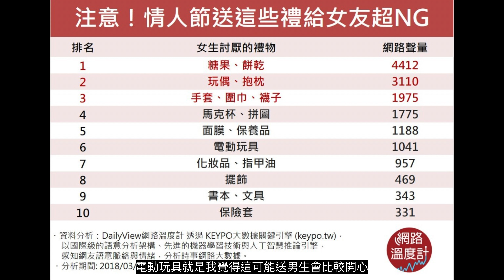情人節要送什麼禮物才得體？？女生最不愛這些禮物... feat. 李文儀｜鄧崴、鍾宇皓｜在線國際聊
保...保...保X套...
真的有人情人節會送這個給女生嗎
有送過的自己承認!
其他的10大地雷禮物
你送過幾樣呢🤣🤣🤣

▶▶歡迎留言發表你的看法
▶▶一起理性討論國際大事
▶▶Facebook粉絲團搜尋🔎在線國際聊